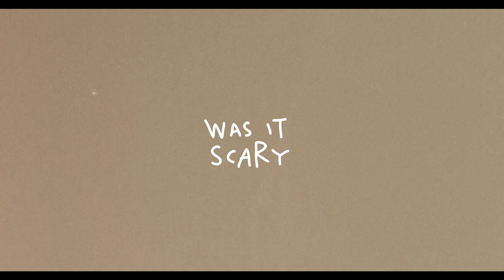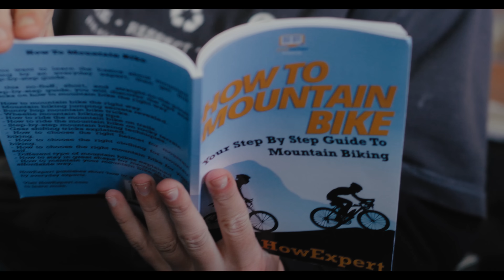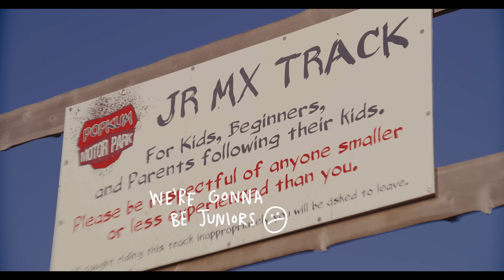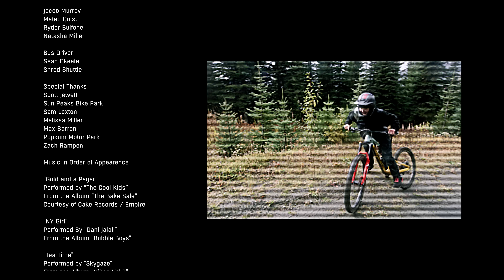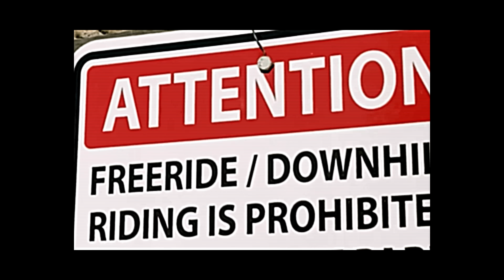The Cool Bus | SHIMANO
What could be a better mode of transportation for five young B.C. shredders embarking on classic southern B.C. roadtrip than an old skoolie dubbed the Cool Bus? With the legendary freeride TV shows from the 2000s serving as inspiration and Shimano’s new gravity shoes on their feet, Jacob Murray, Natasha Miller, Lucy Van Eesteren, Mateo Quist and Ryder Bulfone climb aboard the Cool Bus and set out on a four-day, 1,000-kilometer pilgrimage into the past.

Thank you for checking out the official RideShimano YouTube channel!